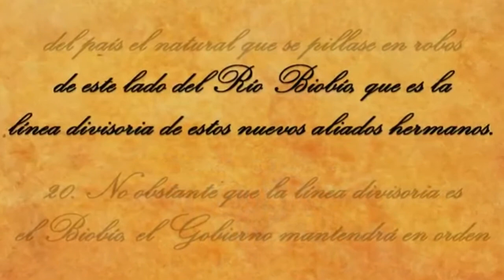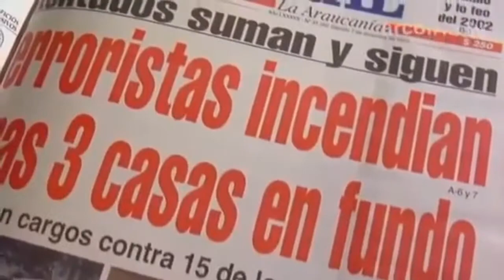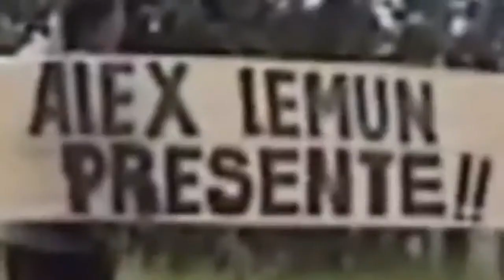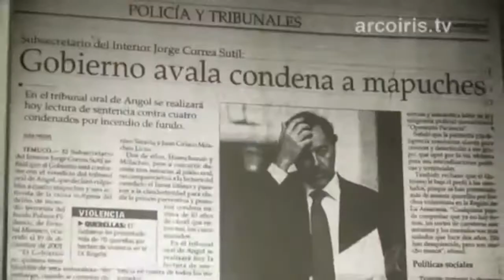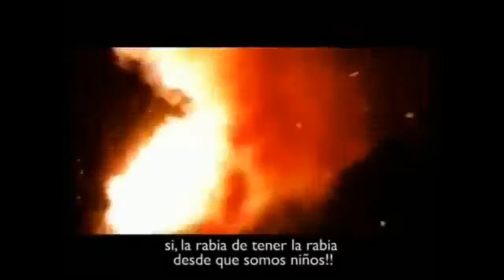TENEMOS RABIA - Subverso-Potavoz/Keny Arkana/Portavoz con Staylok.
Rap de conciencia y denuncia.
1 -Subverso-Portavoz (CHILE) - Lo que no voy a decir.
2 -Keny Arkana- (Francia)  . La ruge (la rabia)
3 -Portavoz - Staylok (Chile) - El otro Chile